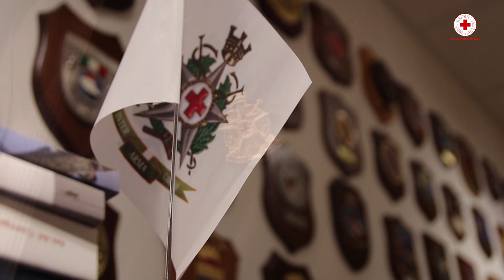Il corpo militare Croce Rossa Italiana